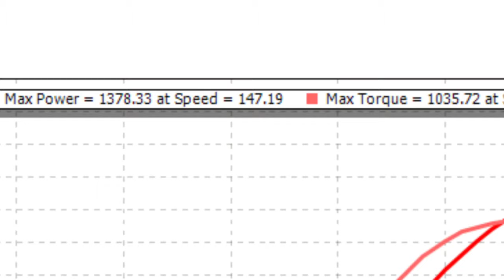1300+whp Twin Turbo Dodge Charger Scat Pack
1378whp @ 24.5psi - E85

2017 Dodge Charger Scat Pack
- @modern_muscle_xtreme 411cui Custom Spec'd long block
- @precisionturbo Twin Mirror Image 6466 Turbos
- @turbosmarthq dual BOVs, WGs, and Eboost2 controller
- @foreinnovations complete fuel system
- @treadstoneperformance Intercooler
- @holleyperformance Race Intake
- @southernhotrodllc Supplied HP90
- @driveshaftshop 1 piece aluminum driveshaft
- @manton_pushrods Rocker shafts and pushrods
- @johnsonlifters short travel lifters